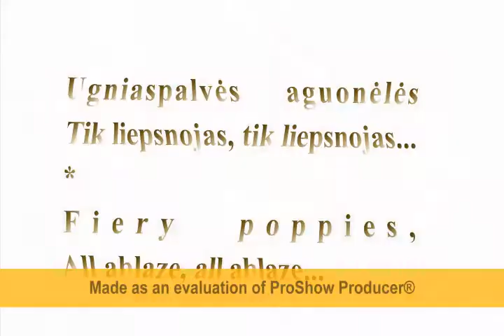Judita Leitaitė - Aguonėlės // Poppies. Lithuanian song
LTU. Juozo Gruodžio "Aguonėlės" balsui ir fortepijonui, eilės Kazio Binkio, dainuoja mecosopranas Judita Leitaitė, skambina Gražina Ručytė-Landsbergienė.
Naudojama švietimo tikslais, pajamų negaunu.

ENG. "Poppies" by Juozas Gruodis (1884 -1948), a verse by Kazys Binkis, Judita Leitaitė (mezzo-soprano), Gražina Ručytė-Landsbergienė (piano). Lithuania.